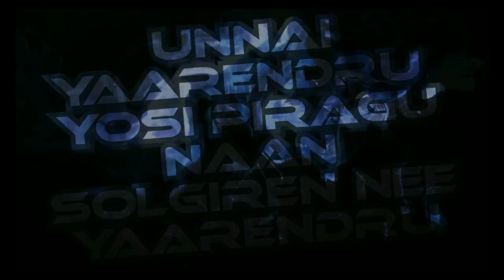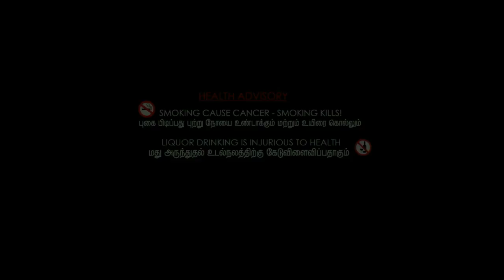SODAKKU THE MOVIE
First of all thanks for the support that y'all gave to us... We have tried our best in our short film... The encouragement made us more stronger... Again thanks for the support...

Everyone suffers at least one bad betrayal in their lifetime. It's what unites us. The trick is not to let it destroy your trust in others when that happens. Don't let them take that from you

Betrayal among friends will hurt you to the core... So don't easily make friend with everyone... Think before you act... Thank you...